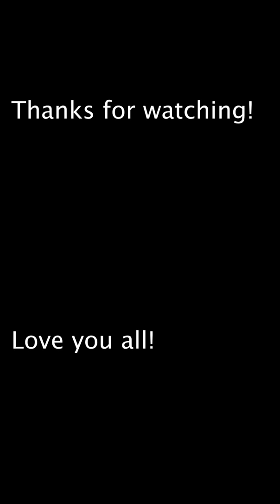QUARANTINE HAIR DYING 🤩 pt. 1 | TikTok Compilation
A: I only use Adobe Premiere Pro.

Q: Do you use any other social media platform?

Much love, Luna